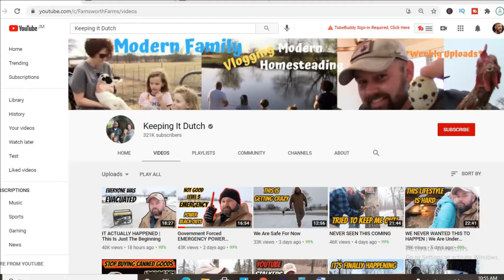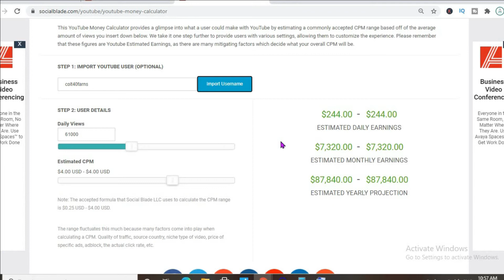How Much Does Keeping It Dutch Make On YouTube,Keeping It Dutch Net Worth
So in this video we are going to talk about how much money keeping it dutch makes on youtube. The money that keeping it dutch makes on youtube is based on the ads on their videos.  keeping it dutch's earnings 2020 and 2021 are discussed within this video. The money that keeping it dutch makes is personally known by them only.